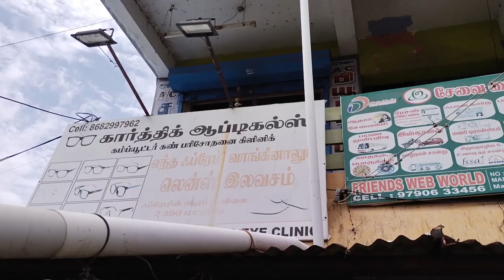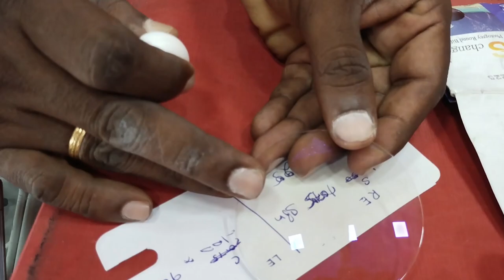optical shop review own manufacturer glass and frame //pyvlogs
Karthik Opticals
No.1, Villupuram Main Road, Madagadipet, Puducherry, 605107
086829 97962